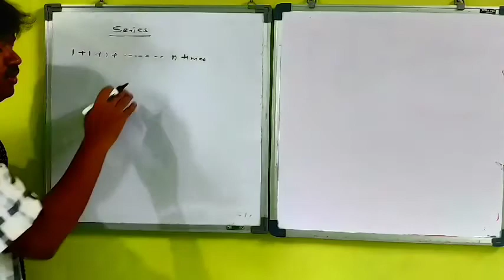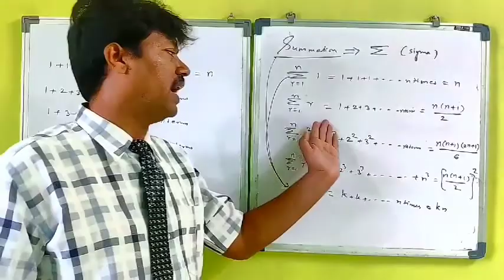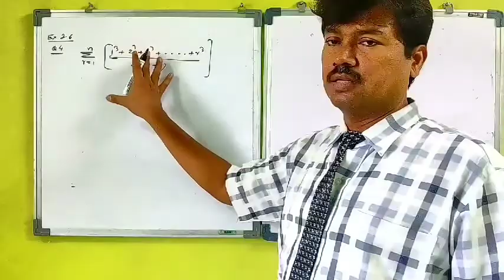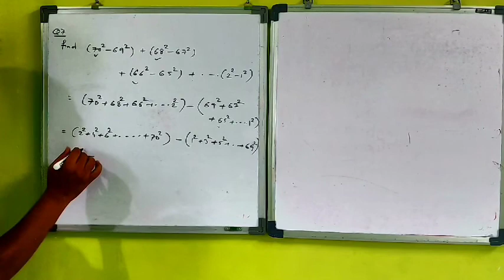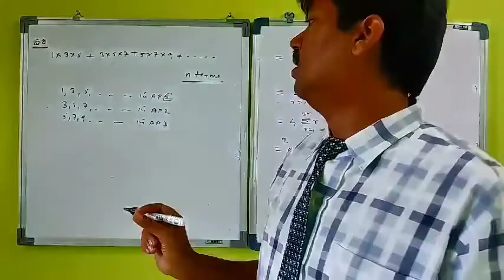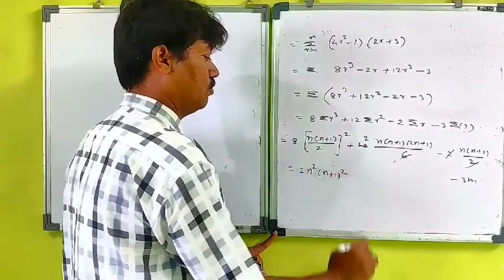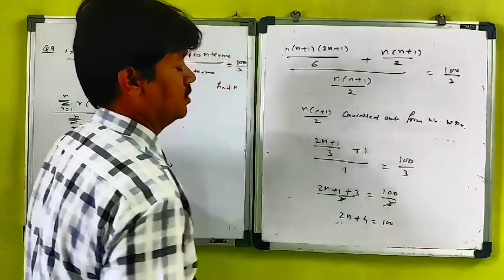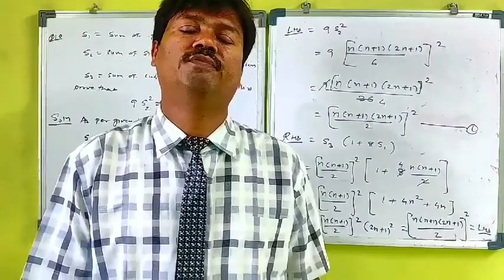4_Board Sequence & Series Series